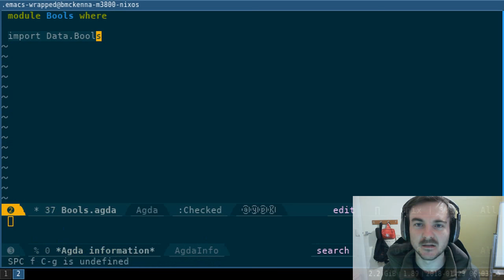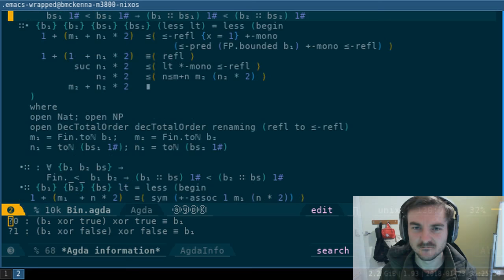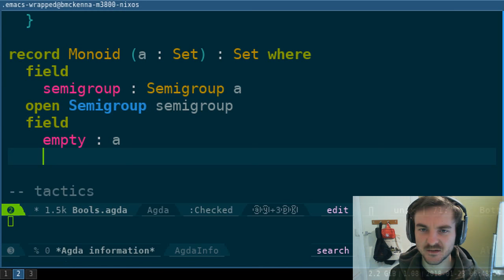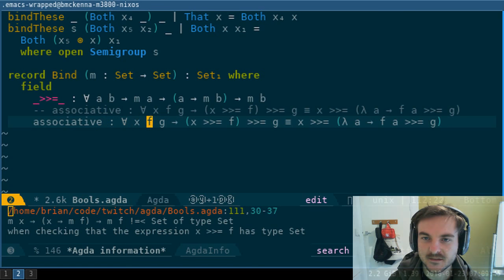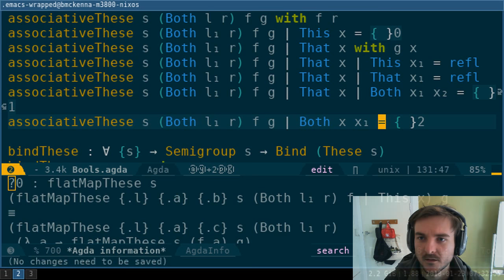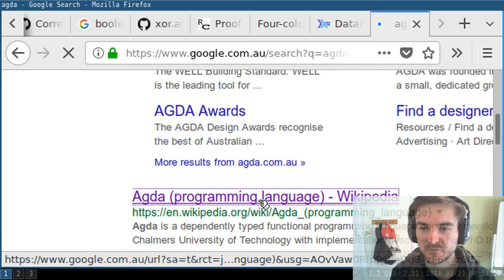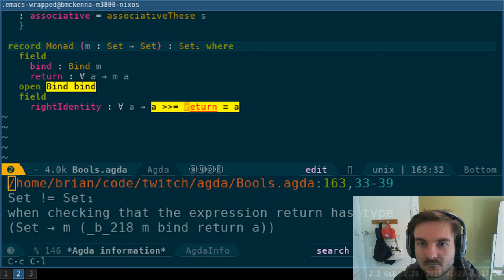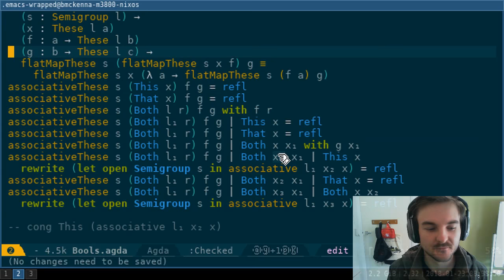Twitch: Proving things using Agda!